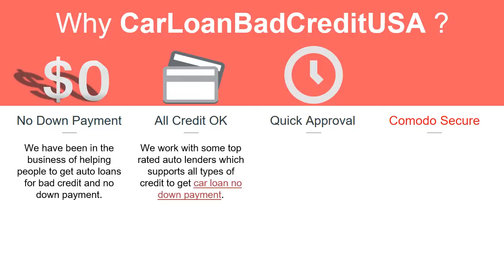How To Get Auto Loans For Bad Credit With No Down Payment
Get quick approved for bad credit auto loans no down payment without having to worry about the status of your credit rating. Work with companies which enjoy market reputation and establish your credit score within a stipulated time frame.

Apply Now To Get Instant Auto Loans Bad Credit No Down Payment

The company provides secure car loan services in Denver, Omaha, Bronx, Oakland, Kenosha, Aurora, Nashua, Vancouver, Norwalk, Colonia, Staten Island, Kapolei, McMinnville, Elizabeth, New Orleans, Indianapolis, Jacksonville, Tacoma, Seattle, San Antonio, Cincinnati, Chicago, Memphis, Dallas, San Diego, Philadelphia, Milwaukee, Houston, Detroit, Baltimore, Charlotte, Phoenix, Fort Worth, Atlanta, Brooklyn, Nashville, Colorado Springs, San Jose, Kansas City, Killeen, Chula Vista, Oklahoma City, Tampa, Virginia Beach, Pittsburgh, Oakland, Wichita, Newark, Kent, Portland, and many other cities of the United States.